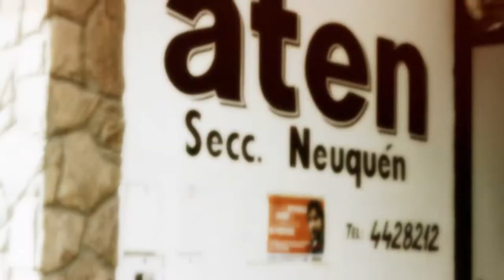ATEN CAPITAL: CPEM 19 URGENTE 2 MESES SIN CLASES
Mientras habilitan el edificio del CPEM 19 para las elecciones del próximo domingo, los alumnos siguen sin clases. La comunidad educativa del CPEM 19 aún espera respuestas